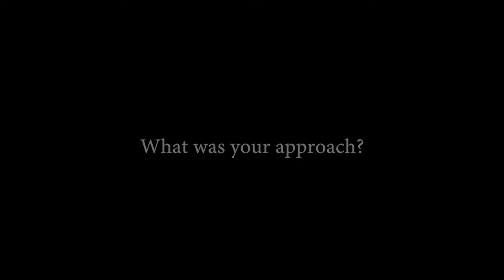An Interview with David Congdon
David W. Congdon (PhD, Princeton Theological Seminary) is acquisitions editor at the University Press of Kansas as well as a scholar working in the area of theology and culture. He is the author of The Mission of Demythologizing: Rudolf Bultmann's Dialectical Theology, Rudolf Bultmann: A Companion to His Theology, and The God Who Saves: A Dogmatic Sketch.

Do you have a colleague, church, family member, or friend who would appreciate this content? Please share!